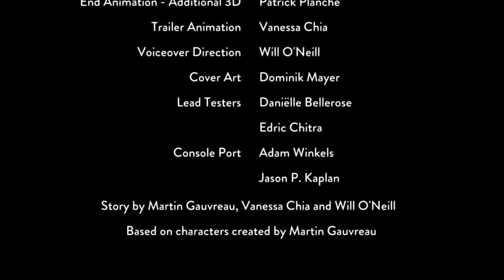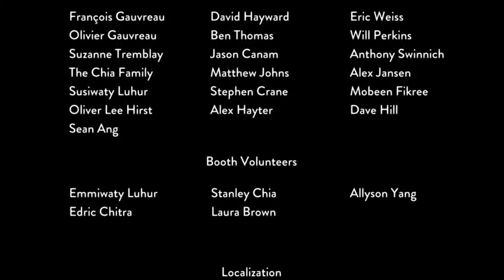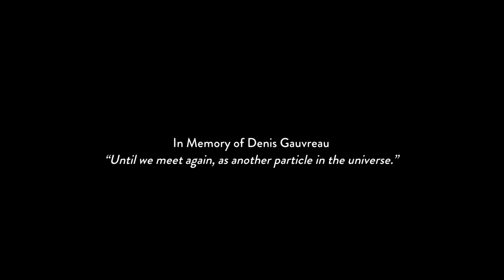[2019-01-21] - Planet of the Eyes (X1 - 0/14)